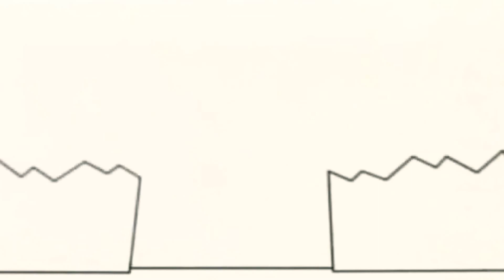23 жовтня 2022 р.